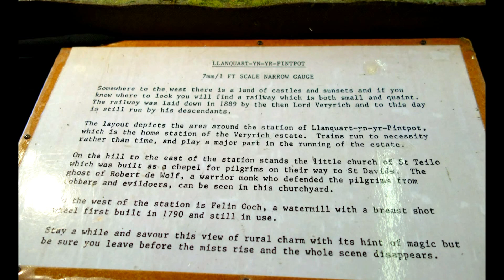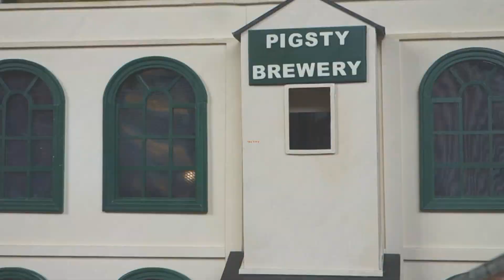Narrow Gauge South West 2013 Show Shepton Mallet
The Narrow Gauge South West 2013 show was held on Saturday 16th February at Whitstone School, Shepton Mallet in Somerset. It is hosted by The Small and Delightful Railway Group. This is a short video showing a small number of the many layouts that appeared at the show.